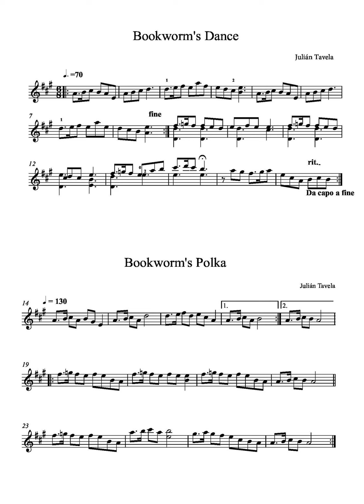Bookworm's Dance & Polka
Gracias Julián Mellado por darles una interpretación y compartirme(les) una grabación, y por muchas otras cosas más.

2 piecitas que hice mientras miraba un anime con el mismo nombre (Bookworm ascendance). Un tema específico que se parece mucho es: 本さえあれば. Está basado, un poco, en la música de ese dibujito, y en general en la música irlandesa. Creo que hay mucho robado del tema Fairy Tale in new york de The Pogues también.
Es una pieza que me sirve para practicar dobles cuerdas y cambios de posición haciéndole variaciones y demás.